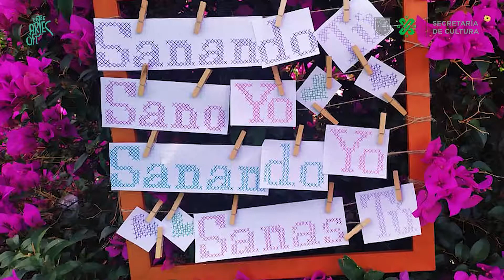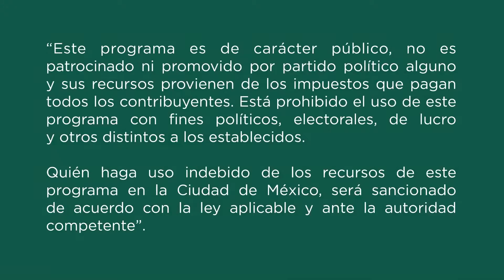Voces de libertad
En el siguiente video te compartimos una secuencia de microficciones, que relatan la experiencia de la mujer en diferentes contextos.